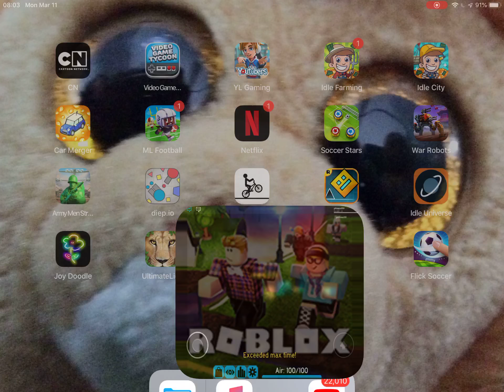Flood escape mission (bug) (glitch)